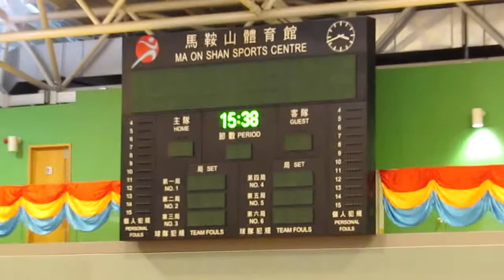元朗vs深水埗(2013港運會五人足球決賽)片段7之入球1:0